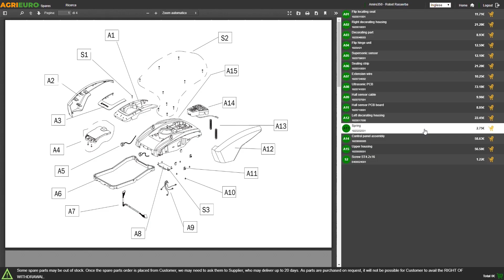Presentazione compressore elettrico silenziato ABAC Montecarlo OS15P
Il compressore ABAC Montecarlo OS15P è il prodotto di riferimento per gli hobbisti che desiderano una macchina affidabile, leggera e prestante. É un articolo che appartiene alla OS Series, la gamma di prodotti progettati appositamente per ridurre il rumore durante l'utilizzo di questo genere di oggetti.

Ha la capacità di non superare i 59 db, paragonabili al suono di una normale conversazione, permettendo quindi a chi lo utilizza un maggior comfort e un ambiente di lavoro più sereno.

Dispone di un capiente serbatoio di accumulo aria compressa di 50 litri. Questo compressore ha la particolarità di funzionare senza olio, garantendo così una manutenzione semplice e limitata.

Possiede un motore elettrico con una potenza di 1,5 HP, ha una capacità di aspirazione d'aria al minuto compressa di 190 litri, raggiungendo una pressione massima di 9 bar.

Pesa poco più di 32 Kg, ma grazie alla maniglia superiore e alle due ruote molto semplici da montare, risulta veramente facile trasportarlo ovunque ce ne sia bisogno.

Questo compressore appartiene alla linea di compressori ABAC "PRO".
Questa linea rappresenta la fascia "alta" della gamma ABAC, risultandone così il fiore all'occhiello. Compressori con una cura spasmodica di ogni dettaglio, e dotati della migliore gamma di testate di produzione ABAC.